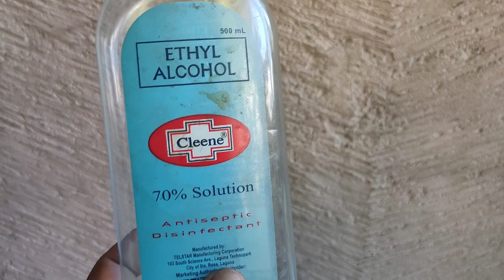How to Eliminate Mealy Bugs/Woolly Aphids (Dapulak) from Plants - English Subtitle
If allowed to proliferate, Mealy Bugs also known as Woolly Aphids can kill your plants.  These parasites can infest wide variety of plants and even trees that is why they need to be eliminated from your plants immediately upon seeing them.